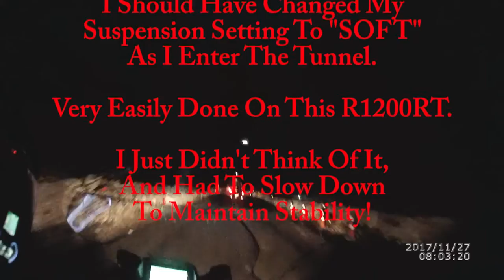New Zealand 08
Day 06 of my solo ride in New Zealand.  November 27, 2017.  Left my lodging in Te Anau early in the morning because I knew that later the road might be crowded with visitors heading for the same destination.  I had made reservation for a cruise of Milford Sound at 10:30 am, and should be there well before the scheduled time.